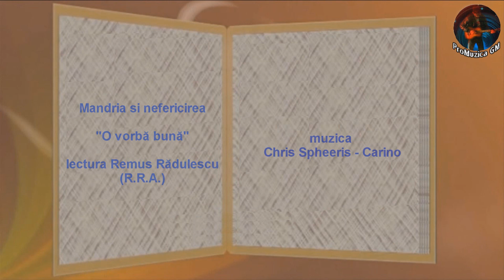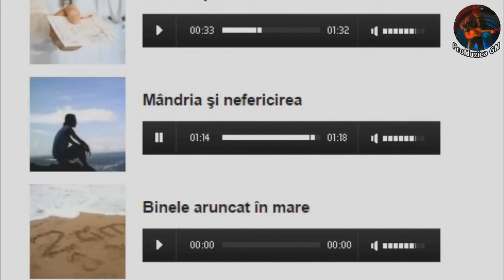"O vorbă bună" - Mândria și nefericirea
lectura Remus Rădulescu (R.R.A.) / muzica Chris Spheeris - Carino